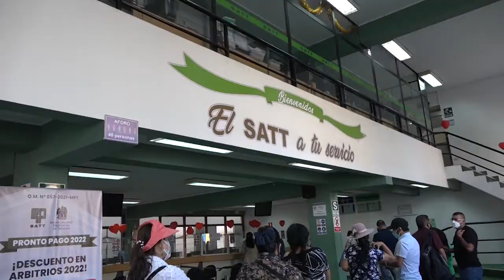SATT retomó atención habitual en horario en sede principal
Desde este lunes 14 de febrero, El Servicio de Administración Tributaria (SATT) reanudó la atención en horario normal en su sede principal, así lo anunció La gerente Karla Hinostroza, a partir de la fecha los ciudadanos pueden acudir en el horario de lunes a viernes de 7 de la mañana a 7:15 de la noche, recordemos que hace algunas semanas este horario fue reducido para salvaguardar la salud de los trabajadores, por el aumento de casos positivos de Covid-19.

Así mismo, los contribuyentes pueden gozar de los beneficios actuales que ofrece el SATT, a través de la campaña “Pronto pago” el cual estará disponible hasta el 31 de marzo, pero es importante que los ciudadanos cumplan con sus obligaciones tributarias lo más pronto y para ello pueden acercarse a las 4 sedes disponibles y además hacer uso del aplicativo para evitar aglomeraciones.

Según informó Hinostroza, el año pasado no hubo ningún tipo de subastas pues los ciudadanos fueron responsables y lograron pagar sus deudas pendientes, y de esta manera se les fue devuelto sus bienes.